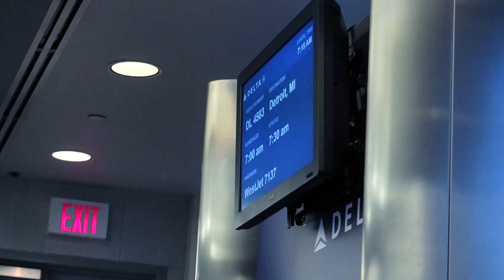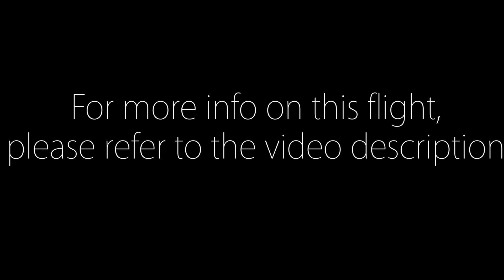Flight Review | Milwaukee to Detroit - Delta Airline Economy Class DL 4583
This is a review of economy class flight from General Mitchell International Airport (MKE) to Detroit Metropolitan Airport (DTW). Seat number is 17D. Flight ref. DL 4583.
Date: Tuesday, August 28th, 2018, departure time 06:20AM CDT
Gears: Canon G7X Mark II and iPhone 6S
Editing software: Final Cut Pro

Lightning to RCA Cable Audio Aux Adapter for iPad and iPhones:

Male Jack 3.5 input to Aux RCA Audio Adapter Output: